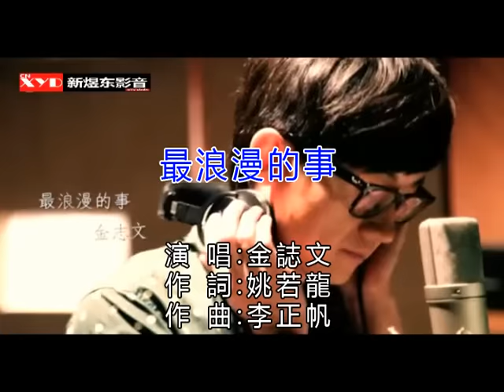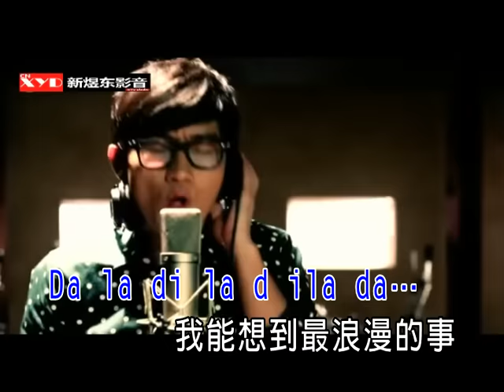金志文 -《最浪漫的事》KTV